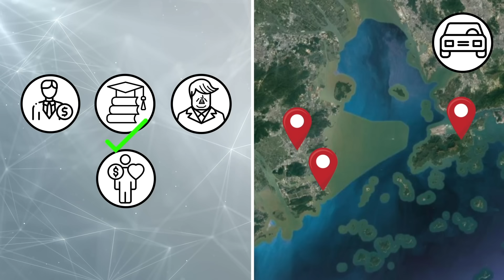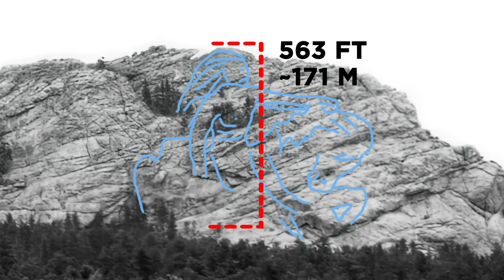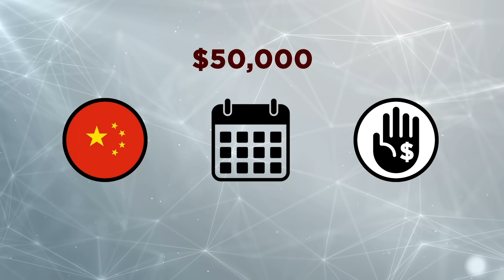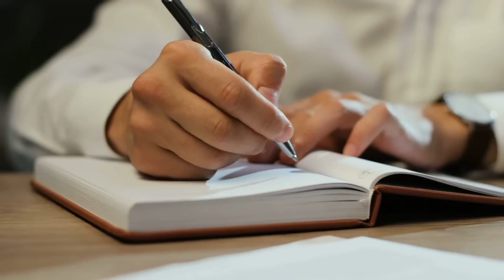Most Useless Megaprojects In The World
Tune in for the most useless megaprojects in the world!

Legal Stuff.